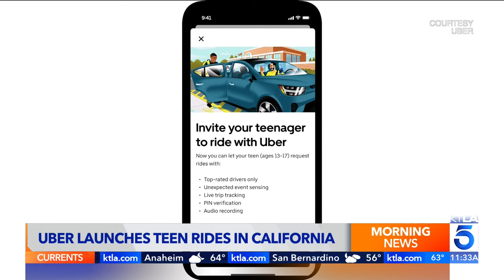Uber launches teen rides in California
The new account feature allows teens 13- to 17-year-olds to set up their own personal accounts through their families’ profiles.